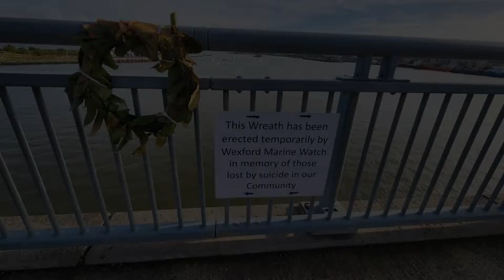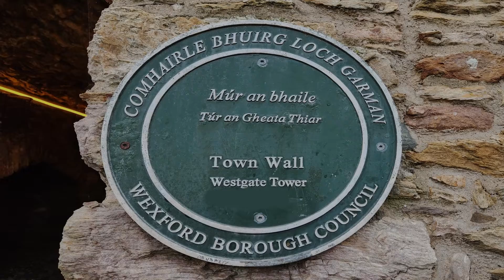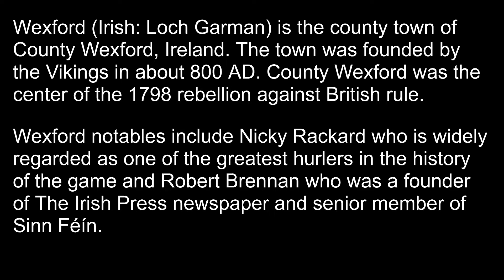Our First Irish Train Going From Dublin To Wexford, Ireland.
As the hotels rates increase on the weekend in Dublin, we decided to explore other parts of Ireland over the weekend.  Our first stop is about two hours south of Dublin in the town of Wexford which played an important role in Irish independence.

Camera:  Samsung Galaxy G22
Music:  St. Anne's Reel - Nat Keefe & Hot Buttered Rum
Microphone:  Just bought for future video close audio